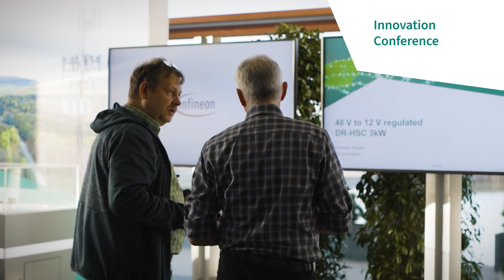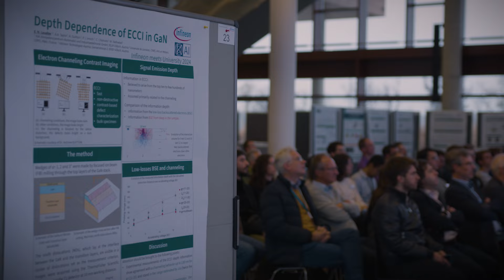Unlock the future of innovation - Recap Innovation Week | Infineon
Catch up on the highlights from Infineon's Innovation Week 2024, where visionaries like Corinna Wolf (our Global Head of Sustainability), Maarten Klomp (Founder & CEO of Saluqi Motors), and Sophie Emperhoff (PhD student at Infineon) shared innovative ideas on AI, sustainability innovation, green mobility, revolutionary sensor technology, and more!

A huge thank you to all our participants, speakers, and attendees for making this year's event unforgettable! If you're as inspired as we are, mark your calendars for next year's Innovation Week and be part of the future of innovation!

00:01 Introduction
00:10 Innovation Conference
00:40 Startup Night
01:36 Infineon meets University